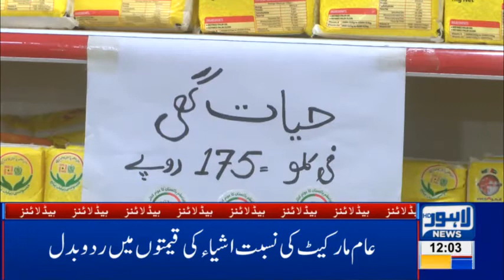Report on PIC Attack Will Be Presented to IG Punjab|12 PM Headlines|3 January 2020|Lahore News